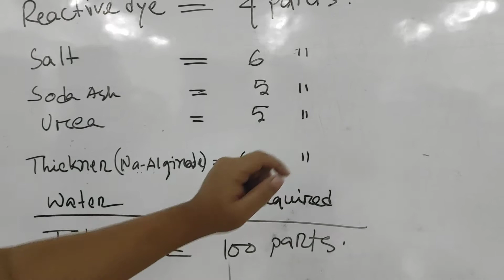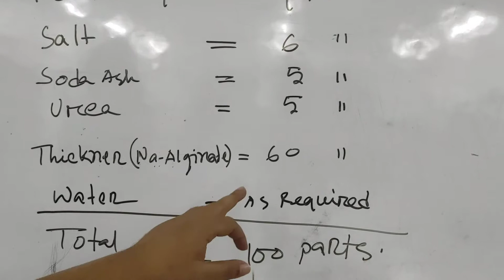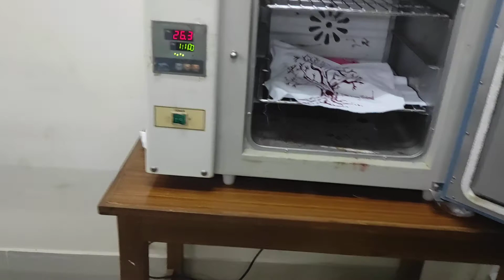printing of cotton fabric with Reactive dye ( screen printing method)